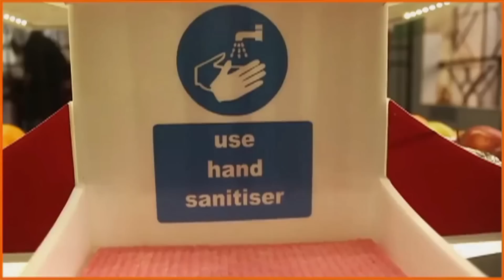क्या इस Robot के Pitch से Sharks होंगे Impress? | Shark Tank India Season 1 | Full Pitch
PNT Robotics has the goal of developing automation and robotics products. Will this innovative idea crack a deal?